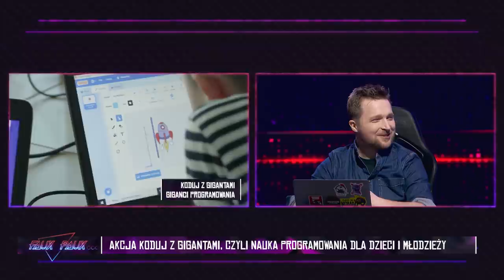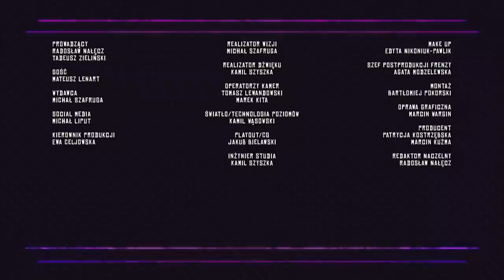Faux Paux | ft. Mateusz Lenart | odc. 1 | sezon 4.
Gościem premierowego odcinka 4. sezonu Faux Paux jest Mateusz Lenart - dyrektor kreatywny studia Bloober Team. 😎

Frenzy 2021